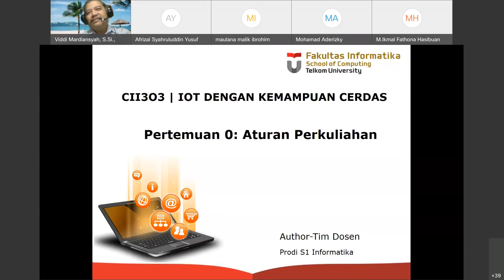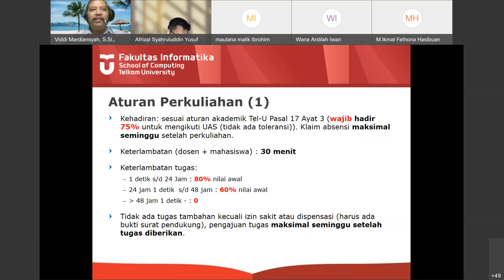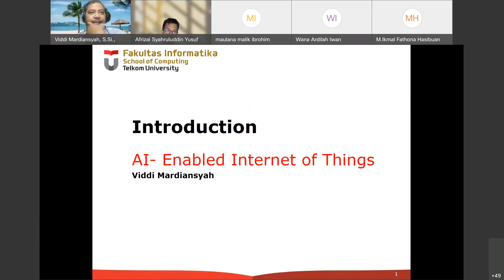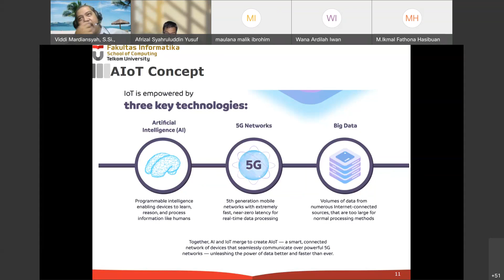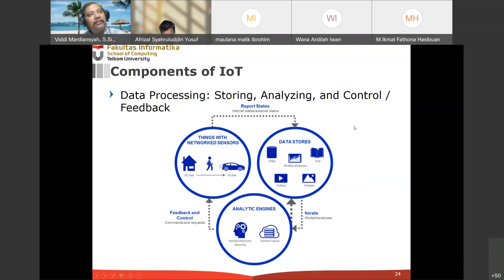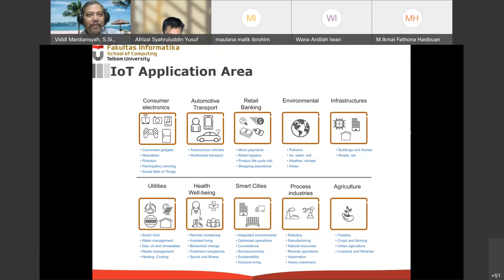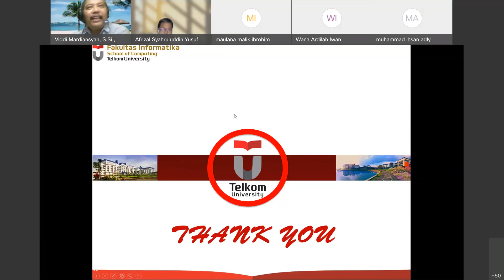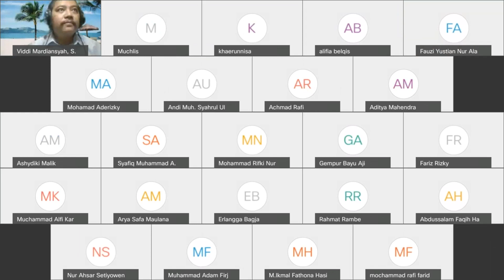AI-enabled IoT - 1st Week